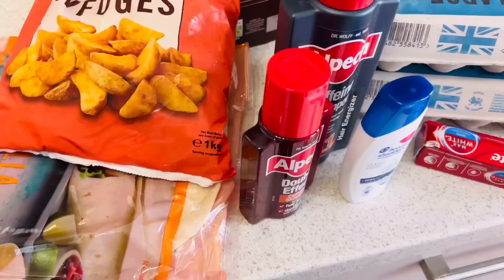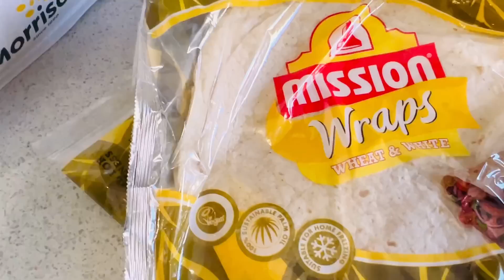Bangladeshi mum London 😍vlog-760/ঈদের জন্য আপনজন উপহার পাঠালো